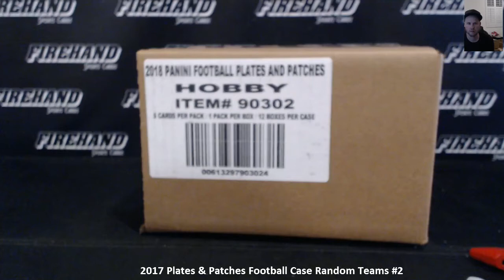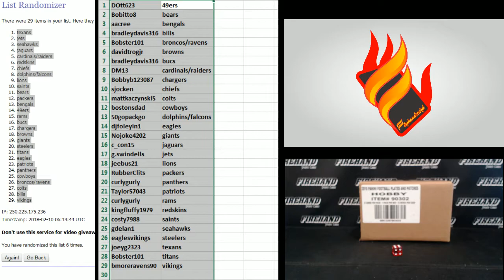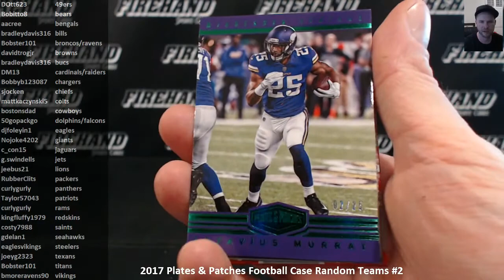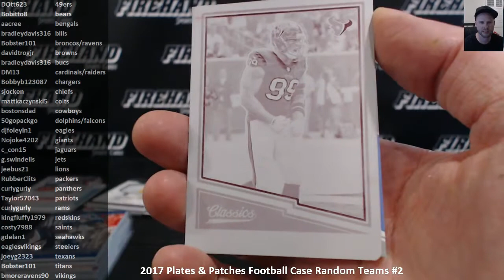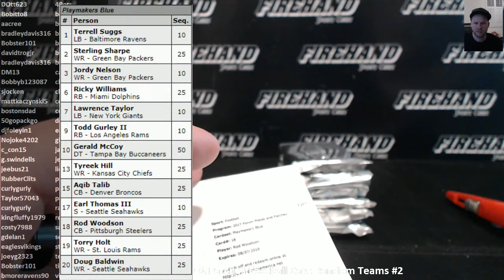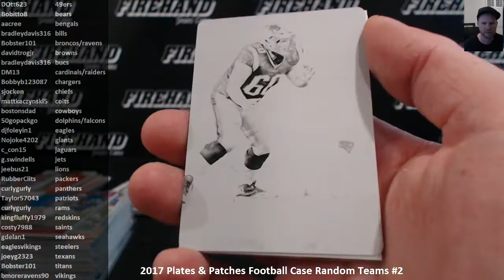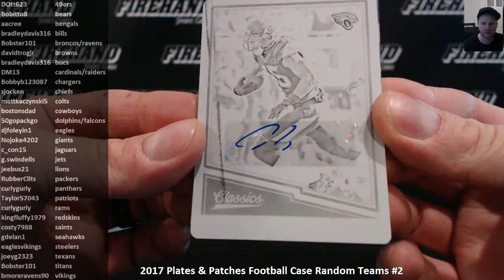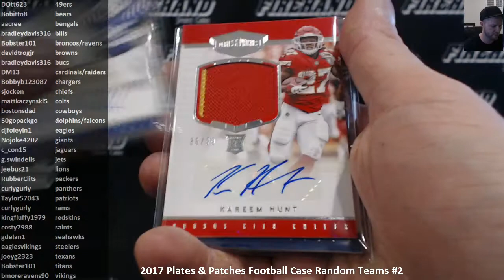2017 Plates & Patches Football Case Random Teams #2 ~ 2/9/18